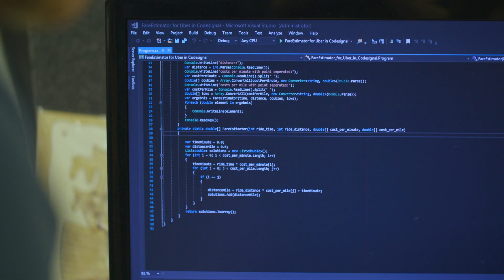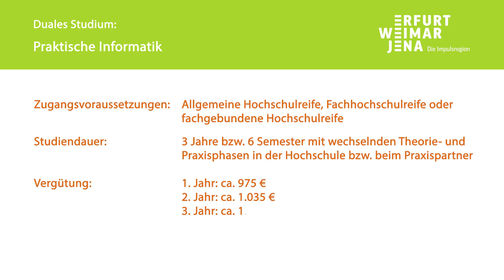Impulsregion Ausbildung Fachinformatiker DAKO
Wieso erlernt diese Frau den Beruf der Fachinformatikerin? Welche Bestandteile gehören dazu in dem dualen Studium? Wie sieht das Ganze in der Praxis aus? Was sind für Sie denn coole Sachen?
Lassen wir Sie doch mal über ihre Ausbildung erzählen und schauen ihr ein wenig über die Schulter.